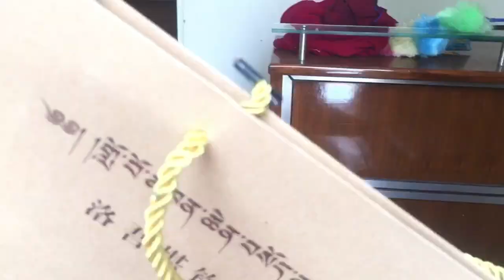Some preparing videos for 43rd Sakya Trizin enthronement ceremony and Losar🙏🌸🎋